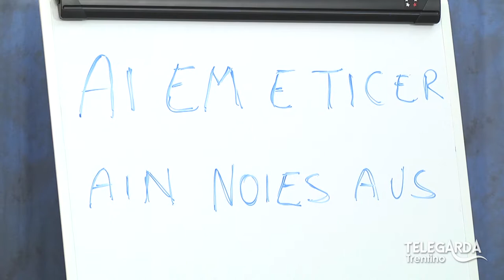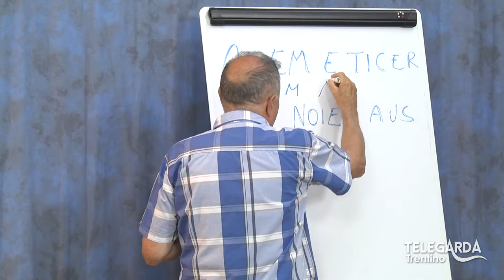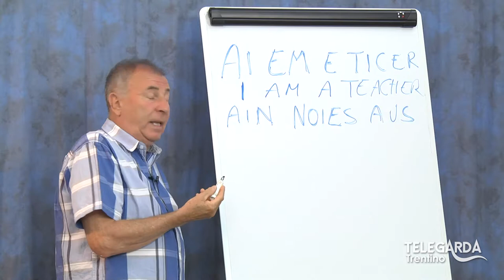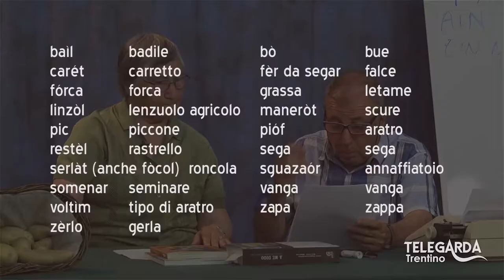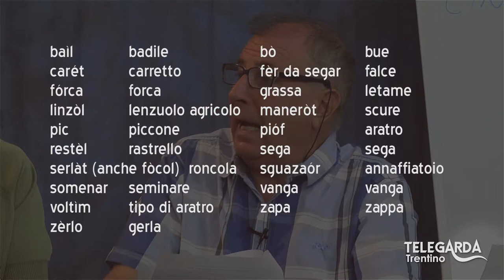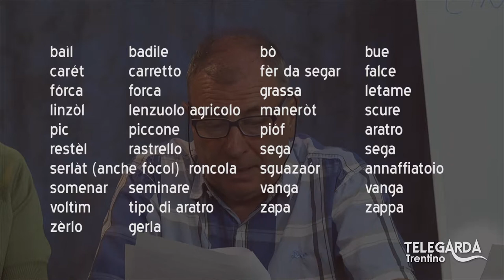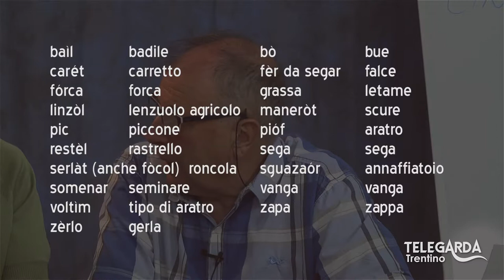Lezioni di dialetto Trentino – Bice e le patate – 125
Ospite: Bice Carmellini